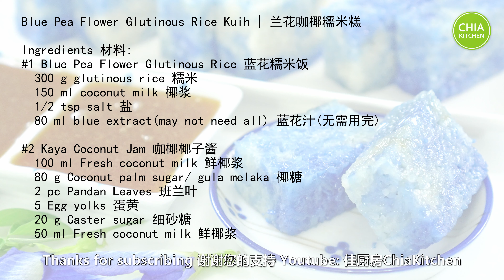兰花咖椰糯米糕/咖椰糕 [娘惹糕点 南洋小吃]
采用纯天然碟豆花(兰花/蓝花)制成的马来西亚传统娘惹糕点之一。兰花咖椰糯米糕/咖椰糕也称为“Kaya Kuih, Pulut Tai Tai” 或 “Pulut Tekan”。配上香甜的咖椰椰子酱，非常适合一家人当早餐或下午茶点。

Ingredients 材料:
#1 Blue Pea flower Glutinous Rice 蓝花糯米饭
300 g glutinous rice 糯米
150 ml coconut milk 椰浆
1/2 tsp salt 盐
80 ml blue extract (may not need all) 蓝花汁(无需用完)

#2 Kaya Coconut Jam 咖椰椰子酱
100 ml Fresh coconut milk 鲜椰浆
80 g Coconut palm sugar/ gula melaka 椰糖
2 pc Pandan Leaves 班兰叶
5 Egg yolks 蛋黄
20 g Caster sugar 细砂糖
50 ml Fresh coconut milk 鲜椰浆